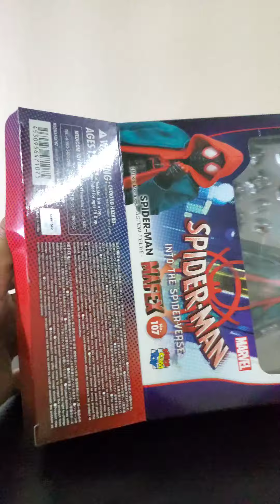Rapid Review | MEDICOM MAFEX Miles Morales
just want to share my old collection 😂. i hate this figure because he is too skinny compared to Sentinel. anyway, enjoy.